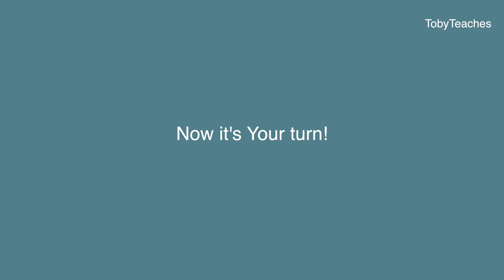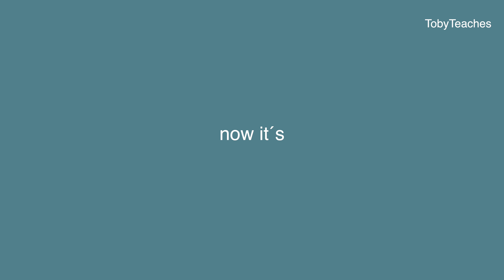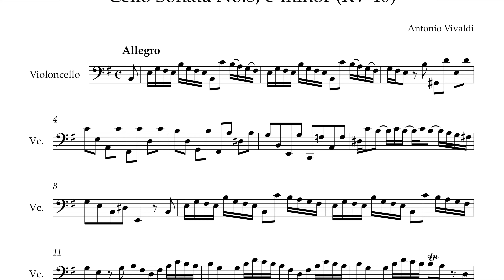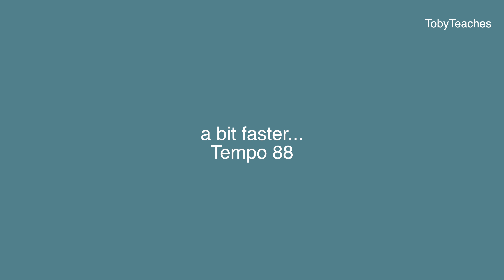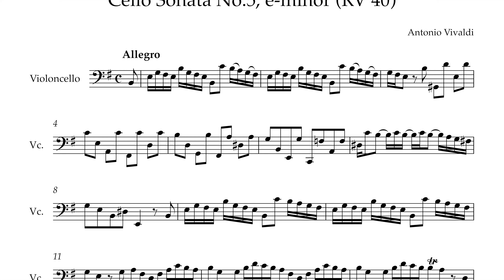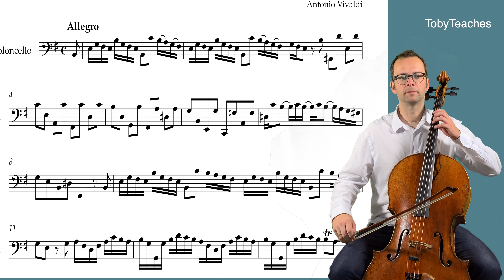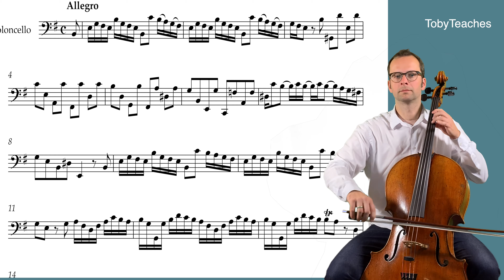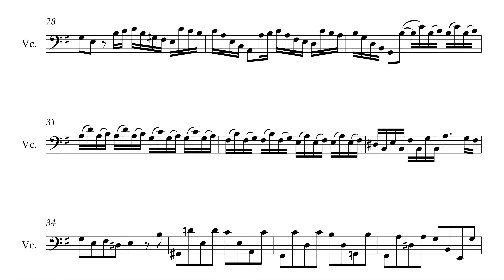Vivaldi Cello-Sonata No.5 e-minor, RV 40, 2nd Movt., Allegro, continuo accompaniment , playalong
Vivaldi Cello-Sonata No.5 e-minor, RV 40, 2nd Movt., Allegro, continuo accompaniment , playalong, Cello sheet music, different tempos
Suzuki Book 5

▬  Content
0:00​ - My Playing Tempo 126
2:01 - Continuo Accompaniment 126
3:58​ - My Playing Tempo 52
8:31 - Continuo Accompaniment 52
13:09​ - My Playing Tempo 63
16:59 - Continuo Accompaniment 63
20:48​ - My Playing Tempo 72
24:08 - Continuo Accompaniment 72
27:29​ - My Playing Tempo 88
30:15 - Continuo Accompaniment 88
33:01​ - My Playing Tempo 100
35:28 - Continuo Accompaniment 100
37:55​ - My Playing Tempo 112
40:07 - Continuo Accompaniment 112
42:21​ - My Playing Tempo 126
44:19 - Continuo Accompaniment 126

I'm Tobias Sykora, cellist, conductor and cello teacher in Essen at Folkwang University of Arts and Folkwang Music School (Germany). Learn how to improve Your Celloplaying with my videos. for further informations.